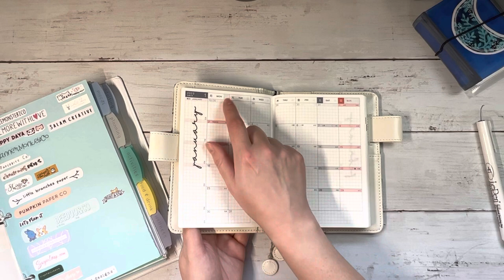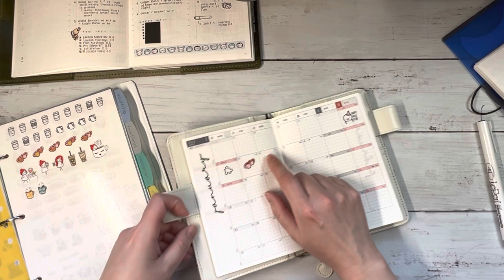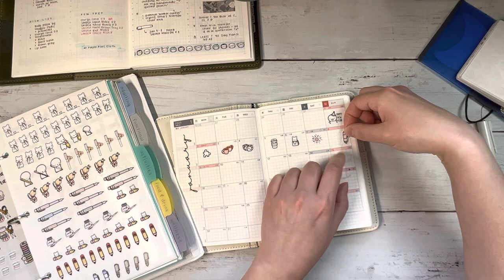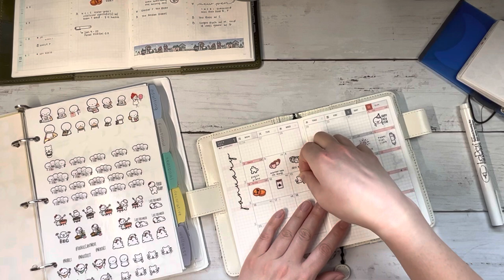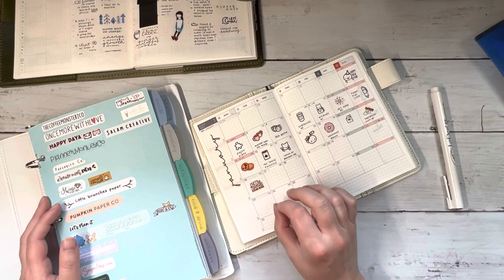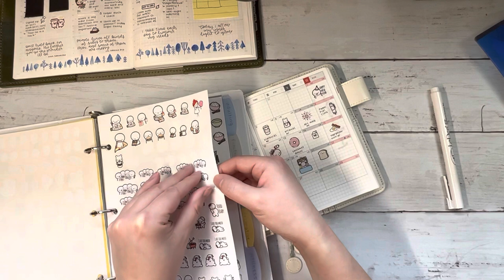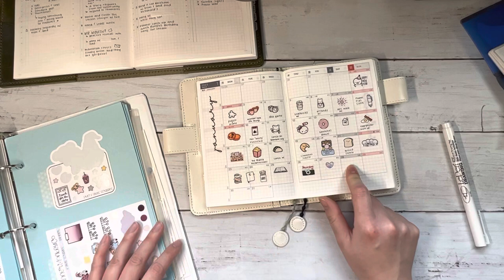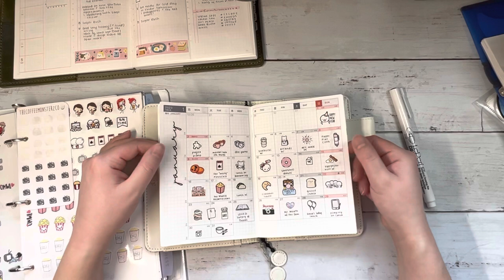Memory Keeping | Hobonichi Techo A6 | January 2023 | One Sticker a Day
Join me for a chatty video as I complete my January memory-keeping spread in my Hobonichi A6. 💛

CODES
Please note that I try to keep this section updated, but there is no guarantee the code(s) are currently active. Codes are subject to each shop’s policies. Thank you for understanding ☺️

*ellie15* at Planner Monkey Co to save 15% & mention *Ellie* in notes for my freebie

MENTIONED
Mugs
Jake Ernst @mswjake

by Margaret Roberson

WRITING TOOLS MENTIONED
Le Pen Technical Drawing Pen: 0.05

PLANNERS, NOTEBOOKS, & COVERS
Hobonichi
A6 Techo: Japanese version, full-year, January start, Monday start
A6 Cover (out of stock): minä perhonen: anemone (Beige) A6 Size

PRODUCT LINKS
For sticker binder:
BeYumi Reusable Sticker Paper - 30 sheets

The tiny binder is the Micro Better Binder from Staples, but it is out of stock at the time this video is posted.

Other:
Mesh Pouch (I have B6 and A5 sizes)

Please note that this video is not intended for children aged 13 years or younger.